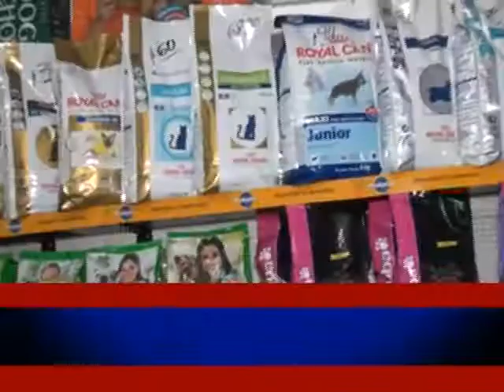palito ortega en chaco